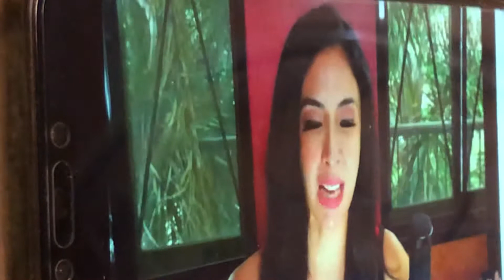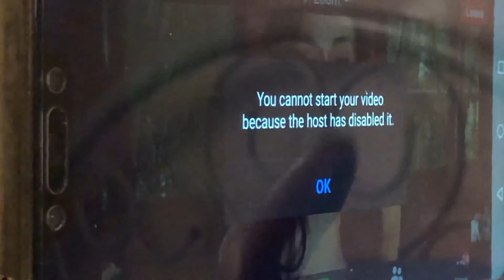RICHARD GOMEZ, BOYET DE LEON, JORDAN HERRERA MEMORABLE KINA ALMA, ARA, OSANG, MAUI